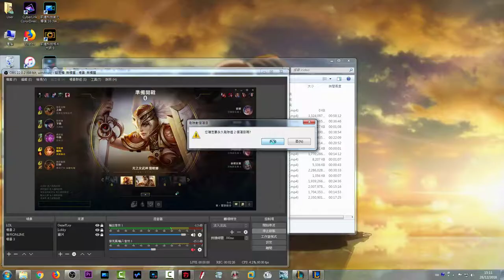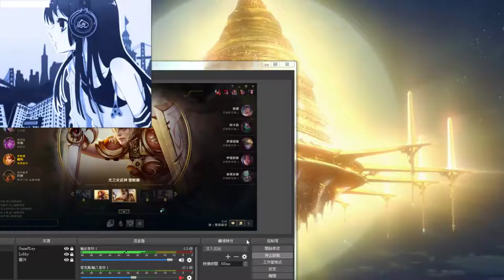LOL英雄聯盟-雷歐娜-天梯繼續遊走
*BGM*